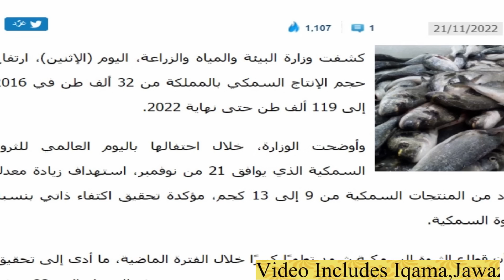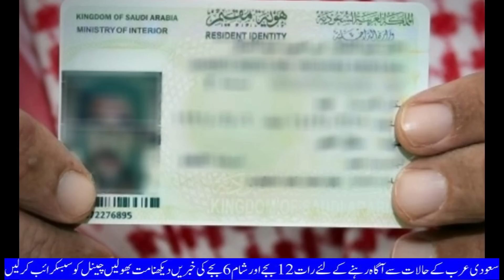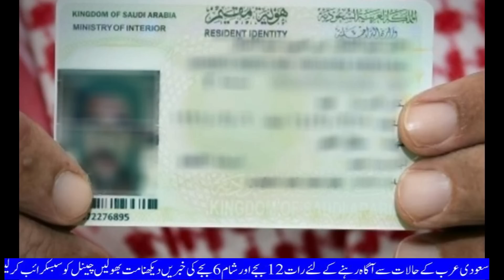Saudi News Today:Saudi Airline Starts Direct Flights in-Out Same Day|Riyadh Season Japani Animi Town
Saudi News Today:Saudi Airline Starts Direct Flights in-Out Same Day|Riyadh Season Japani Animi Town#saudi_news
saudi news today October 25 2022,
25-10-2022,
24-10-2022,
saudi news today October 24 2021,